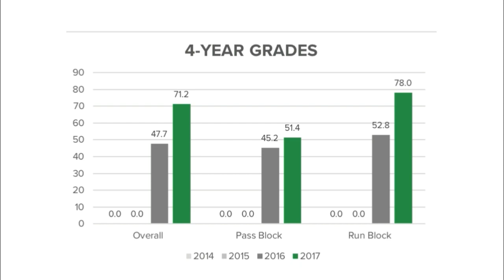Houston Texans Draft Picks | PFF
PFF analysts Steve Palazzolo and Sam Monson break down the Houston Texans 2018 draft picks, starting with the 68th overall pick, Justin Reid. Read more PFF analysis on the Houston Texans